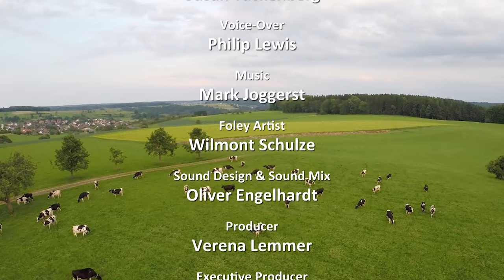Are Free Range Cows Happier Than Cows Raised In Farms? | The Secret Life of Cows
Glimpse into the unconventional and natural existence of a unique herd of dairy cows at the HF Farm in southwestern Germany. Farmer Alexander Zulich priorities the well-being of his cows, allowing them to roam freely in lush meadows during the summer. The documentary follows the oldest cow, Samura, who serves as the cow leader, radiating calm and stability. From courtship rituals to calving, the film captures various aspects of these cows' lives, emphasising the farmer's commitment to a sustainable and animal-friendly environment.